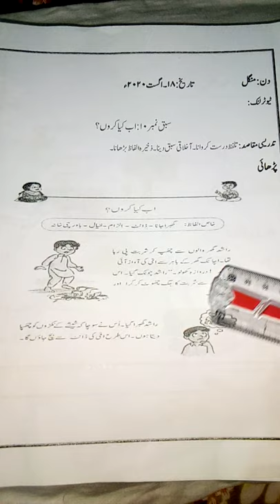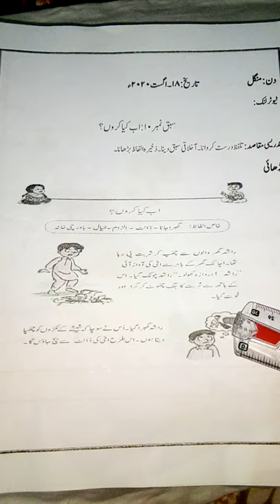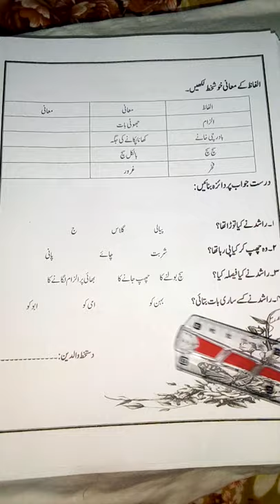Sabaq ab Kia kron emla mashk class two